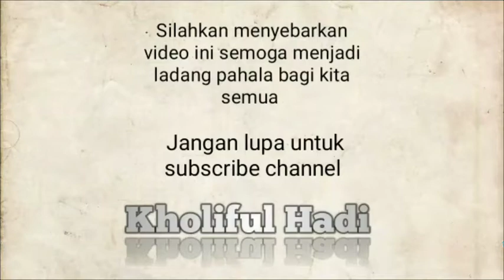Bentuk damai - ustadz Kholiful Hadi